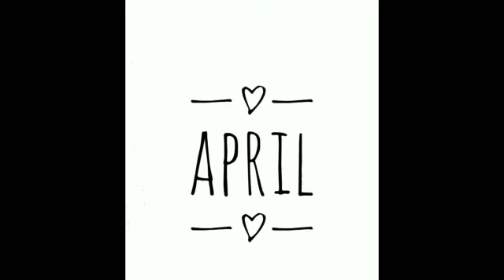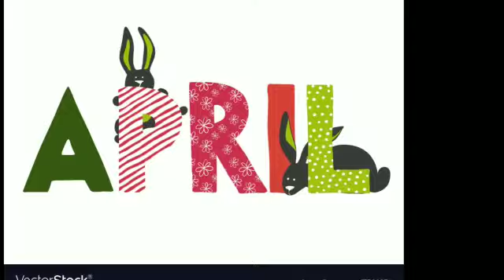Aprilமாதத்தில் பிறந்தவரா நீங்கள்! அப்ப கட்டாயம் பாருங்கள்!!!!!!